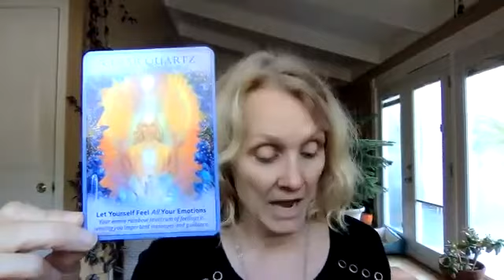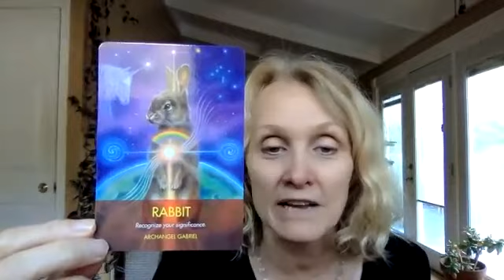Clearance Meditation: New Inventory Arriving!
This is a time to pause and let our hearts open to the energy of the Libra New Moon. What beliefs are you holding on to that don't serve you or anyone else? This meditation will help clean out the crap.